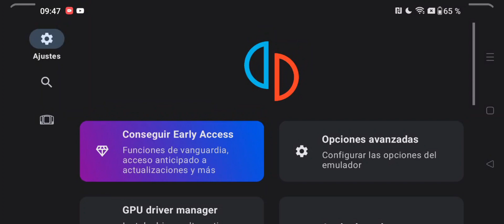Mortal Kombat 1 One Plus 9 5g Yuzu NCE Gameplay y Configuración ✅🎮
Apoyame para que mas personas le recomiende mi contenido y asi seguir creciendo mas la familia que somos muchas gracias por el apoyo de todo corazon banda.

esten preparados para las novedades y actualizaciones que vendrán con el emulador esta disponible gratis en play Store y mi grupo de discord como los juegos.

Juego: Mortal Kombat 1
Emulador:Yuzu